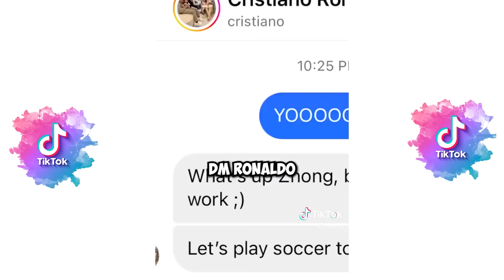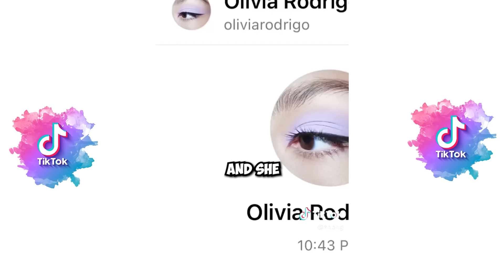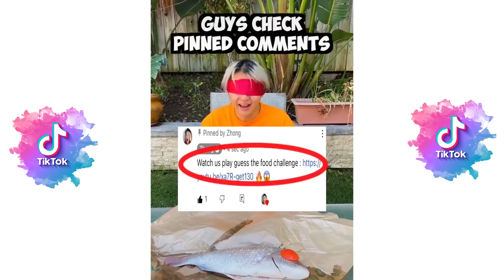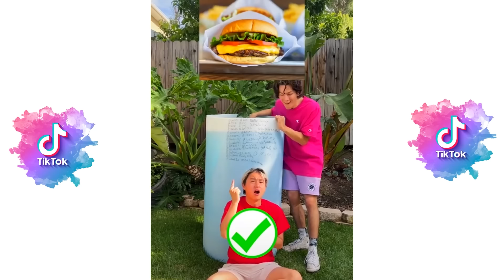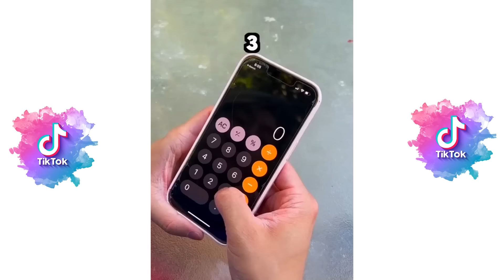New Best Zhong, Topper Guild, Nichlmao Tik Toks 2023 - New Funny Tik Tok Memes - TikTok Famous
*2+ HOUR* New Best Kallmekris Tik Tok 2023 - Kris Hc New Funny Tik Tok Memes - TikTok Famous